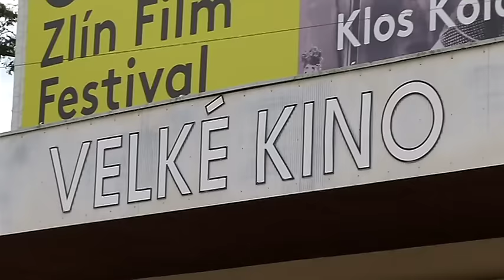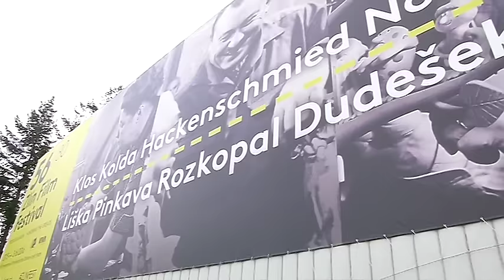ZLÍN - Rekonstrukce Velkého kina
Velké kino ve Zlíně, ve kterém každoročně
probíhá zahájení Mezinárodního festivalu
filmů pro děti a mládež je od března
uzavřeno. A to kvůli špatnému stavu nosné zdi
a střešní konstrukce. Zlíňané se teď obávají,
že tato oblíbená kulturní památka by mohla
být zbořena.